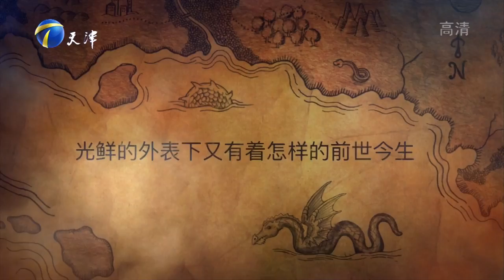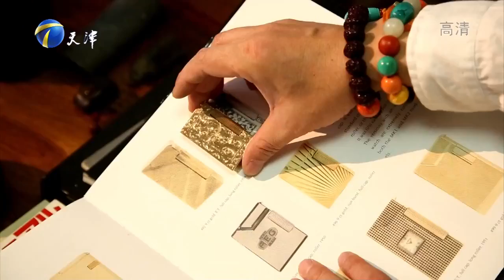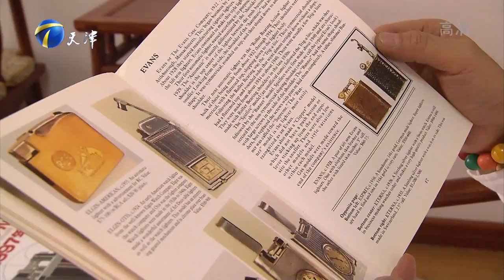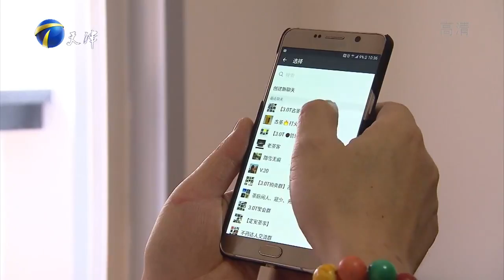HELLO天津【一件打火机折射出工业文明的历史！火机底部的文字到底说明了什么？】20160607